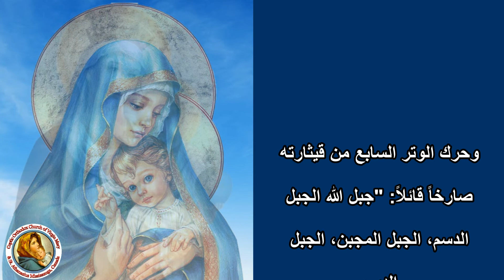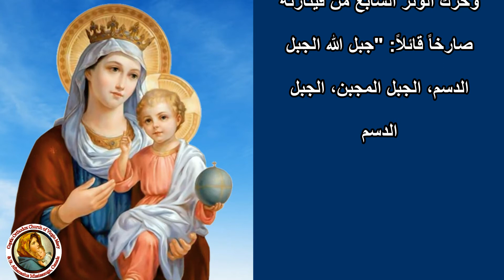المعلم ثروت نادى - هذه العذراء نالت اليوم كرامة - Aug 16-2020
هذه العذراء نالت اليوم كرامة
Church of Virgin Mary & St. Athanasius